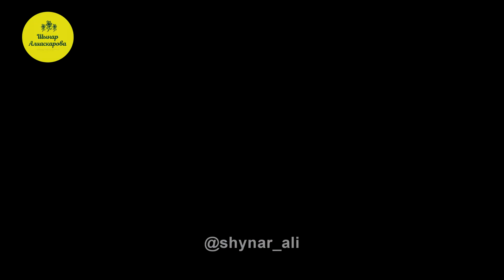БОМБЕЗНАЯ ЗАКУСКА ИЗ ПРОСТЫХ КАБАЧКОВ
Сегодня предлагаю приготовить вкуснейшую закуску кабачки в кляре с чесночным соусом.

Ингредиенты:
~ Кабачок молодой - 1 шт.
~ Майонез - 150 мл.
~ Укроп - 1 пучек
~ Соль - 1,5 ч.лож
~ Паприка - 1 ч.лож

Рецепт:
Чесночный соус - укроп мелко нарезаем, чеснок пропускаем через чеснокодавку и смешиваем с майонезом.

Нарезаем весь  кабачок дольками и хорошо посолим чтобы выделилась лишняя жидкость.
В отдельной тарелке смешиваем три яйца с паприкой и немного соли.
Каждую дольку кабачка вначале обваливаем в муке а потом в яичном кляре с двух сторон и отправляем на сковороду обжариваться.
Так поступаем со всеми дольками кабачка.
Готовые кабачки перекладываем на тарелку для подачи и каждую дольку смазываем соусом.

Эта закуска очень  ароматная и сочная попробуйте приготовьте для родных и близких.